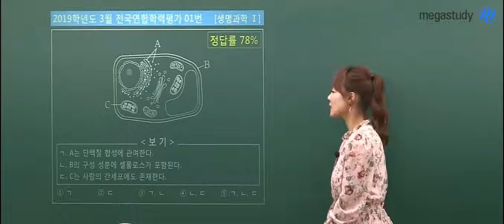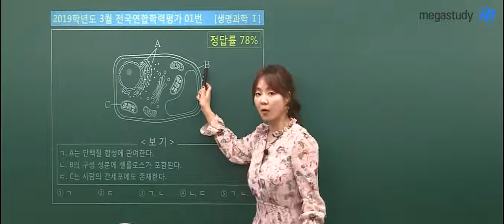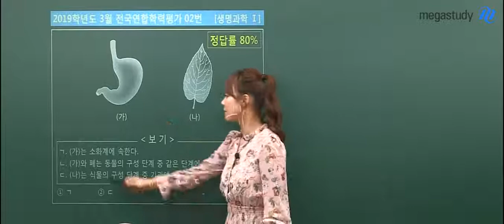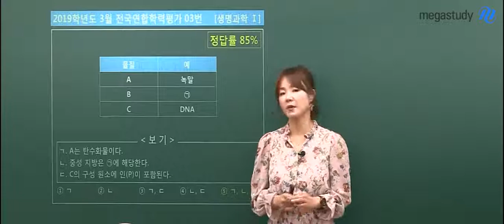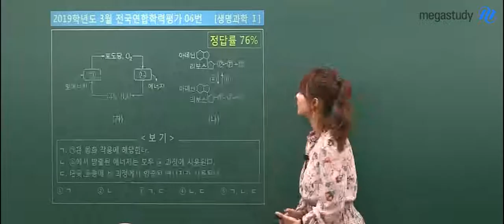[메가스터디] 생명과학 박지향쌤-2019 3월 학평 ★생명과학l 해설강의★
2019 3월 학평 생명과학l 해설강의
지금 박지향 선생님과 확인하세요

- 박지향 선생님의 강의가 더 궁금하다면?